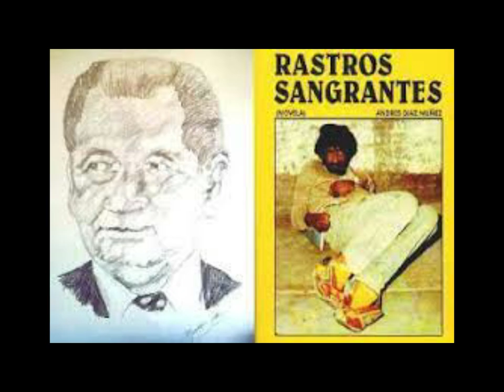Rastros Sangrantes - Andrés Díaz Nuñez